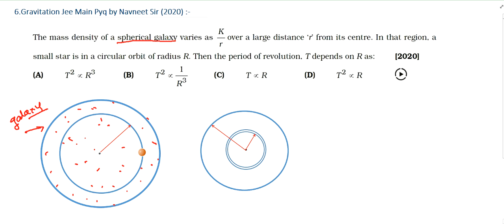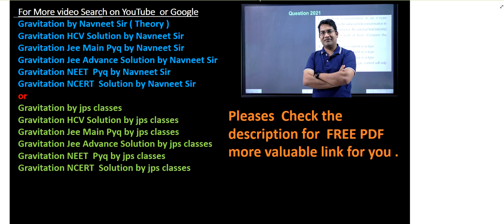the mass density of a spherical galaxy varies as k/r over a large distance || jee mains gravitation